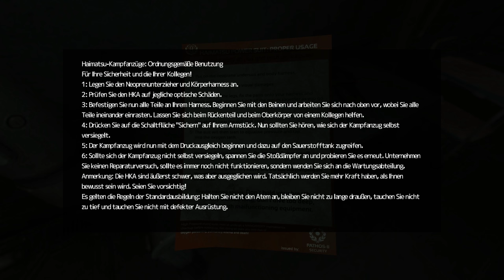Kopflos in Omikron #23 Soma - Let's Play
Kommentiertes Gameplay von tyraphine zu Soma

Nach einem schweren Autounfall erleidet Simon Jarrett starke Verletzungen am Gehirn, die bei zu viel Stress tödlich enden könnten. Daraufhin entschließt er sich einen Spezialisten aufzusuchen, der mittels neuster Technologie eine Heilungsmöglichkeit verspricht. Während des neuralen Scans gerät jedoch alles aus seinen Fugen. Simon erwacht in einer Station unter Wasser und fragt sich: Wie kommt er dort nur hin? Aber viel wichtiger erscheint: Was sind das für seltsame Kreaturen, die irgendwie so menschlich erscheinen?